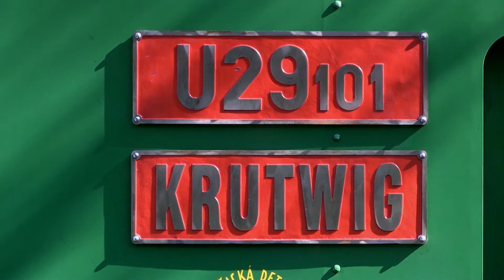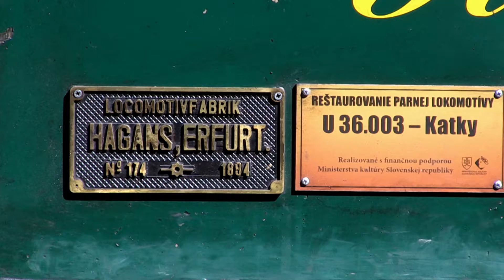KRUTWIG na Košické dětské historické železnici dne 7. 9. 2016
U29.101 KRUTWIG ČKD 900 BS 200 No.: 4023/1957 se zvláštním vlakem pro zahraniční fotografy na trase Čermel´- Alpinka a zpět.